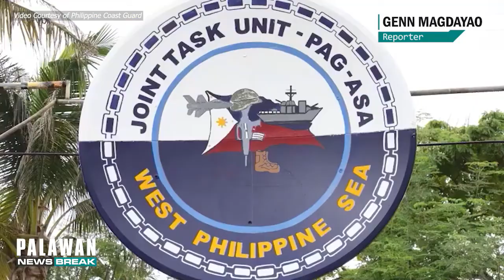Philippine Coast Guard personnel na naideploy sa Pagasa, binigyang parangal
PANOORIN || Personal na binigyang parangal ni Philippine Coast Guard Commandant Admiral George Ursabia ang labing anim na coast guard personnel na naideploy sa Kalayaan, Pag asa Island sa West Philippine Sea, May 25.